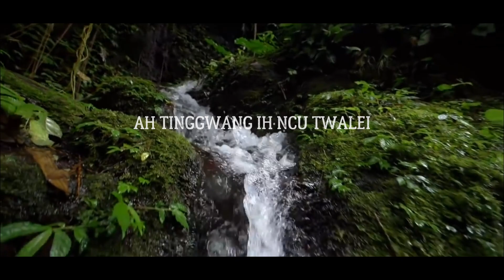Ah Tinggwang Ih Ncu Twalei by Heuyina Hegui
Recorded at Sound King Studio, Jalukie B, Peren, Nagaland,
Videography and Editing by Keyigube Sephe
Lyrics translation from Mizo to English by Heiramchube Liegise
Lyrics translation to Zeme by Keyireugabe Hegui